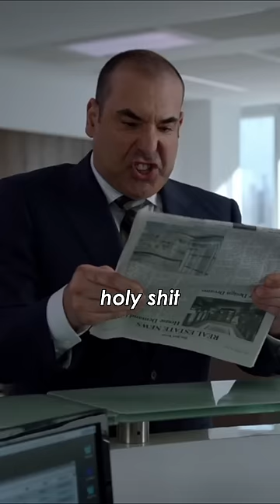Louis going for a sperm test 🤣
Suits - Season 8 ep 5